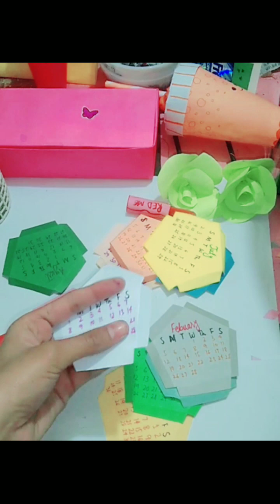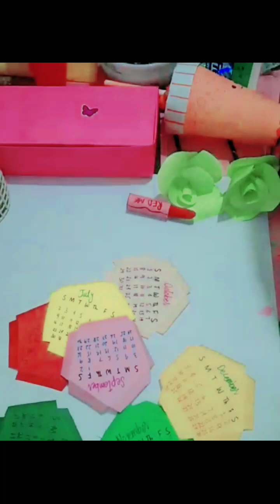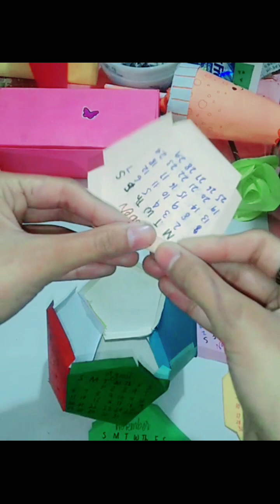dit creative craft ||diy organization|| diy school craft